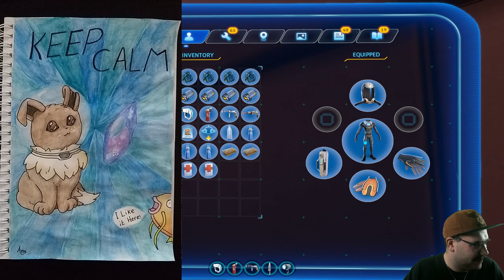[Stream opslag] Subnautica Hardcore -2- Een Redding Of Plek Om Te Wonen